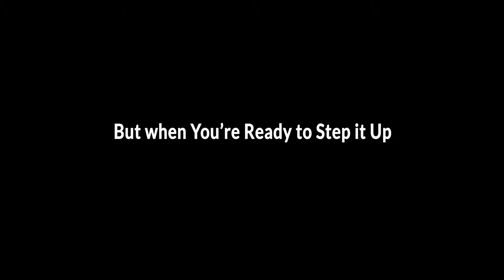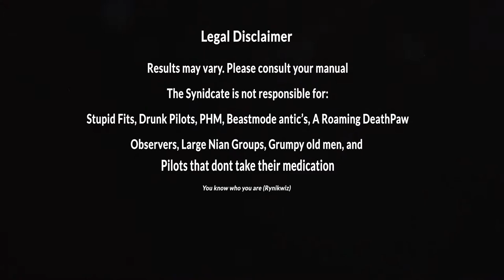Syndicate Careers Help- Syndicate Combat Bot use - Be the HERO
The Syndicate would like you to know that there are many openings as combat pilots on Nia.  Learn how to fit up and pilot a combat mech and take care of business with the local Nian lifeforms. Be the Hero.